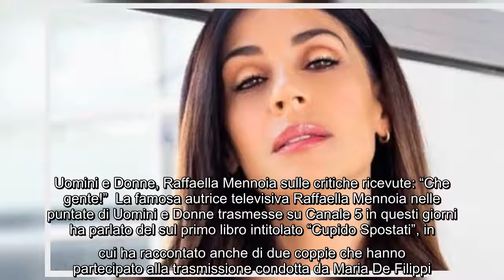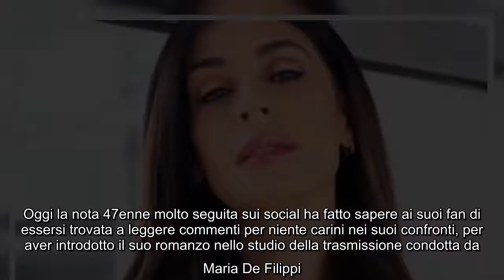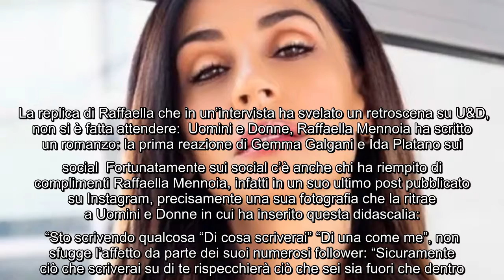Uomini e Donne, Raffaella Mennoia sulle critiche ricevute: "Che gente!" La famosa autrice televisiva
Uomini e Donne, Raffaella Mennoia sulle critiche ricevute: "Che gente!" La famosa autrice televisiva Raffaella Mennoia nelle puntate di Uomini e Donne